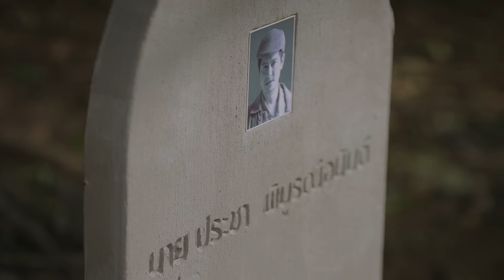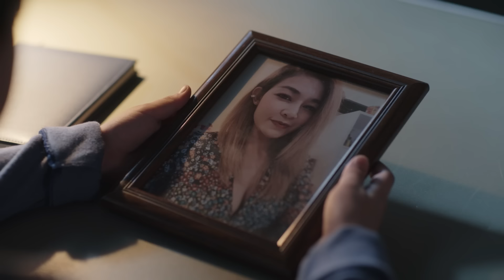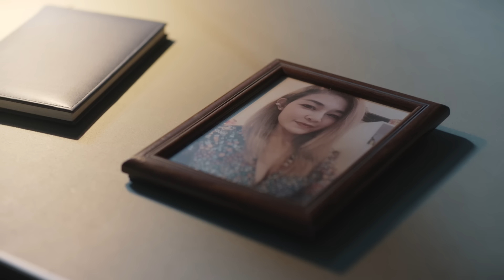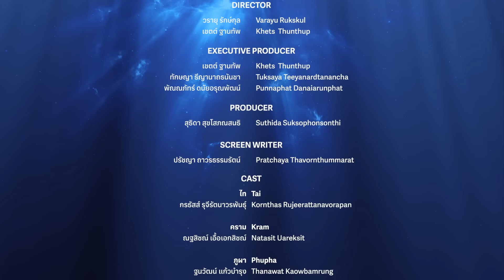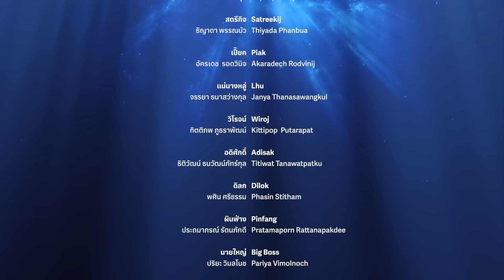Two worlds โลกสองใบ ใจดวงเดียว | EP.5 [4/4]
ไทพาครามหนีไปกบดานในถ้ำ ก่อนจะดูแลอาการครามให้ดีขึ้น ไทได้ใกล้ชิดกับครามมากจนเขาเกือบเผลอจะจูบคราม แต่สุดท้ายไทก็ห้ามใจตัวเองไว้ ไม่นานไทก็โดนเสี่ยป๊อตามมาจับตัวไปได้ โดยครามหนีไปได้ทัน
ครามไปขอความช่วยเหลือกับภูผา วายุ ให้ช่วยเหลือไทที่กำลังจะโดนประหาร ซึ่งโชคดีที่ไทวางแผนไว้แล้วว่าอาจจะเกิดเรื่องแบบนี้ จึงยุแยงแก๊งมาเฟียอีกแก๊งที่เป็นศัตรูกับเสี่ยป๊อให้โกรธแค้นเสี่ยป๊อมากขึ้น ก่อนที่คราม ภูผา วายุ จะไปโหมไฟโกรธจากแก๊งมาเฟียให้ใหญ่ขึ้น จนแก๊งมาเฟียบุกมาจะฆ่าเสี่ยป๊อถึงสลัมใหญ่
ไทร่วมมือกับแก๊งมาเฟียจนจัดการเสี่ยป๊อลงได้

➡️ สามารถรับชมได้ ทุกวันอาทิตย์ เวลา 22.45 น.
รับชมฟรีที่ AmarinTV HD 34 และ Youtube Kongthup Channel
รับชม uncut version ได้ทางแอปพลิเคชั่น iQIYI และเว็บไซต์

และ Exclusive memorable scence ได้ทุกวันจันทร์เวลา 18.00 น.ทาง Youtube Kongthup Channel เท่านั้น!

ติดตามทุกความเคลื่อนไหวของ Two Worlds โลกสองใบ ใจดวงเดียว ได้ที่